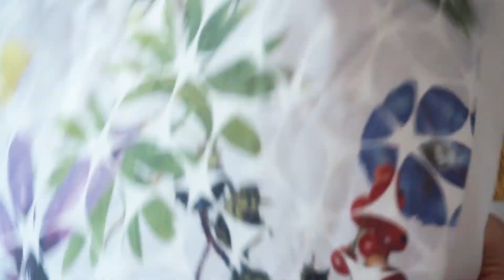großer Kosmetikbeutel nähen / Big Necessair / kostenloses Schnittmuster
Hiho,
ein Kosmetikbeutel mit senkrecht verlaufendem Reißverschluss nähen wir heute zusammen.

Kostenloses Schnittmuster:
A  60cm x 35cm  1mal Außenstoff mit Vlieseline H630/H640 verstärken
B  60cm x 35cm  1mal Innenstoff
C  25cm x 5cm  2mal 1xAußenstoff 1xInnenstoff
D  15cm x 5cm  2mal Innenstoff
Gurtband 3cm x 40cm
Reißverschluss min. 35cm
1cm Nahtzugabe ist in den Maßen enthalten

Nähmaschine/Sewing Machine (AL)

Nählampe/Lamp (AL)

Kreidestift/Chalk Pen (AL)

Rollmaßband/Roller Type Measure (AL)

Wende Set / Turning Set (AL)

Rollschneider/Rotary Cutter (AL)

Kantenformer/Edge Former (AL)

Stylefix (AL)

Patchworklineal 60cm/Patchworkruler 60cm (AL)

Patchworklineal 30cm/Patchworkruler 30cm (AL)

Patchworklineal 15cm/Patchworkruler 15cm (AL)

Bügellineale (AL)

Schneidematte groß/Cutting Map big (AL)

Wonderclipse (AL)

Zick Zack Schere/Zig Zag Scissors (AL)

Stoffschere groß/Scissors big (AL)

eure Sandra